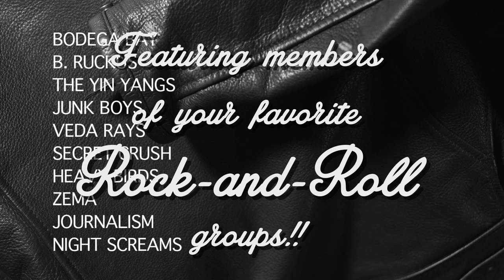They Read By Night (Trailer Two)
Music Video for The All-Night Slop's original movie song, THEY READ BY NIGHT
(Drag/Hozie/Miller/Wakeman)